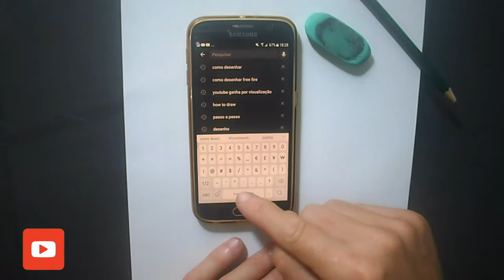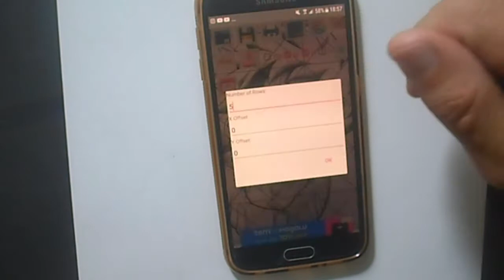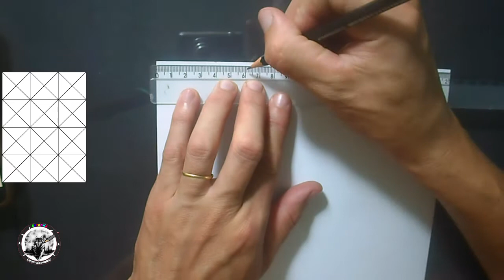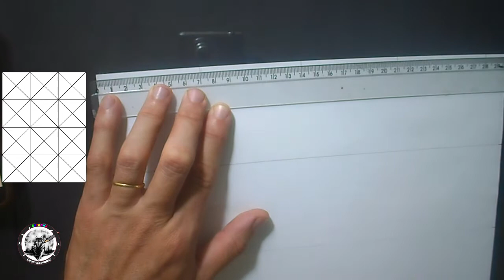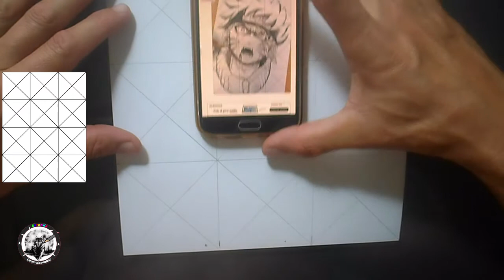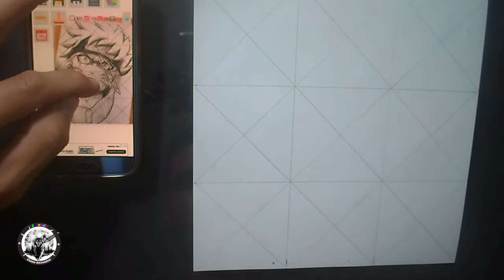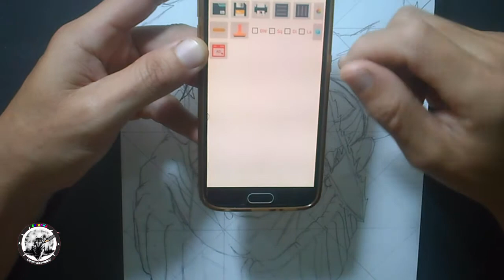como desenhar NARUTO- passo a passo / how to draw naruto / desenhando grid maker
Se você deseja aprender a desenhar de uma forma fácil  é só acessar o link abaixo, e adquirir o curso de desenho que mais faz sucesso na atualidade.

0:00 - Baixa celular criador de grade
2:00 - desenhando criador de grade só lápis
4:39 - Vídeo  Rápido Rosto de Naruto

Fácil de aprender a dibujar
¡¡Espero que lo disfruten!! COMPARTE y deja tu COMENTARIO,

Apprendre à dessiner facilement
J'espère que ça vous plaira !! PARTAGEZ et laissez votre COMMENTAIRE,

COMO DESENHAR,
HOW TO DRAW,PASSO A PASSO,
COMO FAZER,
ART,DESENHO,
HOW TO MAKE,
DRAWING,
DESENHANDO,
COMO FAZER DESENHAR,

como desenhar o naruto raposa
como desenhar o naruto hokage
como desenhar os personagens do naruto
como desenhar o boruto
como desenhar o kakashi
como desenhar o sasuke
como desenhar o naruto shippuden
desenho de papel do naruto
desenhar sakura passo a passo
como desenhar o naruto kawaii
desenhos dos personagens do naruto
sasuke corpo inteiro
esboço naruto
imagens de naruto shippuden para desenhar
como desenhar o cabelo do sasuke
sasuke desenho fácil
como desenhar o naruto vs sasuke
clube do desenho
metade naruto metade kurama
desenhar kakashi
desenhar pain passo a passo
desenho sasuke passo a passo
como desenhar olhos do naruto
cabelo do naruto
como fazer o rosto do naruto
como desenhar a cabeça do naruto
como desenhar animes de naruto
fotos do naruto em desenho
como desenhar o naruto corpo inteiro
como desenhar o kakashi do naruto
sasuke corpo inteiro
esboço naruto
sasuke desenho fácil
clube do desenho
desenhar kakashi
cabelo do naruto
como desenhar naruto,
como desenhar o naruto,
como desenhar o naruto passo a passo,
como desenhar o naruto facil,
como desenhar o naruto uzumaki,
como desenhar naruto,